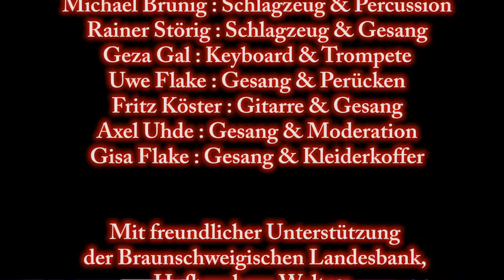Rote-Lippen-Zuckerpuppen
Die große Wirtschaftswunder-Schlagershow aus Braunschweig